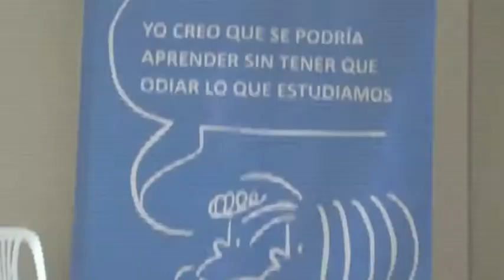Clausura del consejo consultivo del niños y adolecentes